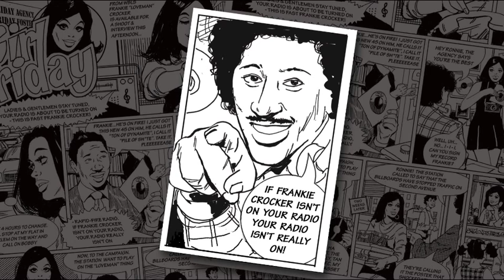The Frankie Crocker Story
Presenting "Ton Of Dynamite" by the legendary radio DJ Frankie "Loveman" Crocker.

Under license from Sanctuary Records Group Ltd c/o BMG Rights Management